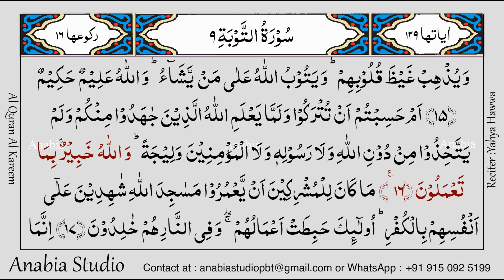KR 0468 Arabic